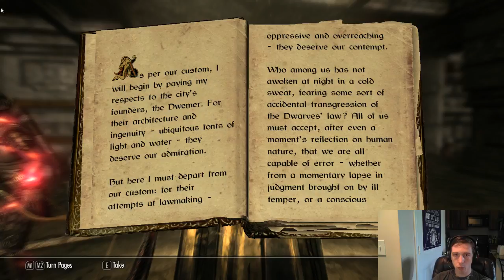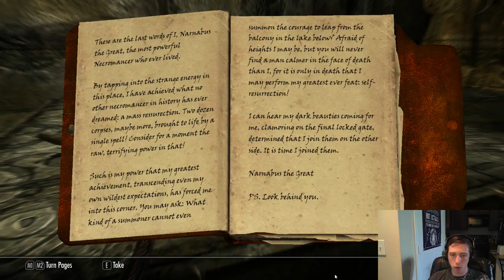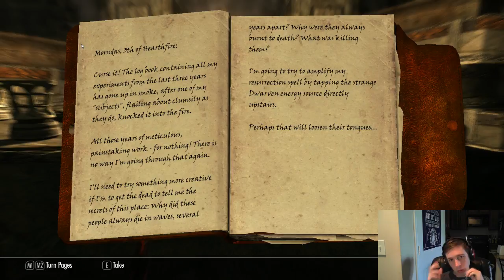The Forgotten City Part 2